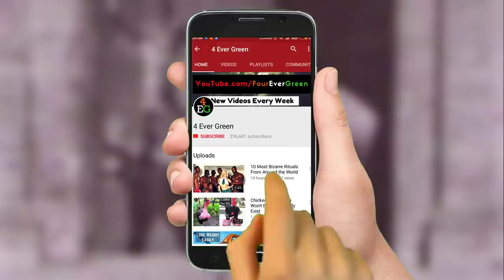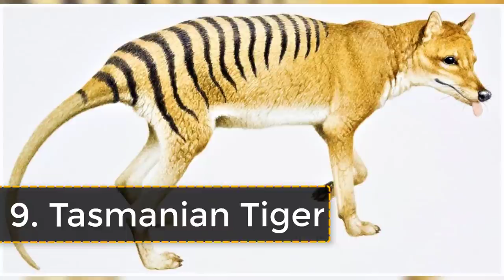10 Most Recent Extinct Animals With Rare Videos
Video Features: Nature has its own way of treating every single factor that is a part of it. Throughout different events of history, we’ve seen that there were species that got extinct because of natural disasters, take dinosaurs for example. But many of them are the ones that got removed from the face of the earth because of un necessary steps taken by the human beings very recently. Here is the list of Top 10 animals that recently became extinct